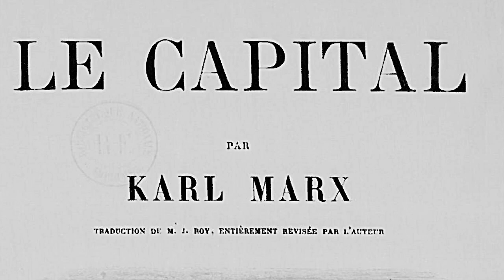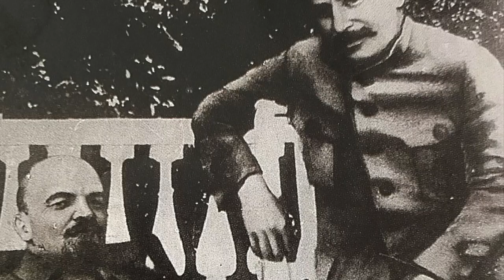21 de Janeiro - T.1 Ep.75 - Vladimir Lenin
Neste dia, os destaques foram os seguintes:

1924 - Vladimir Lenin